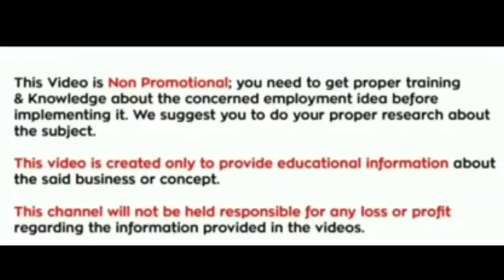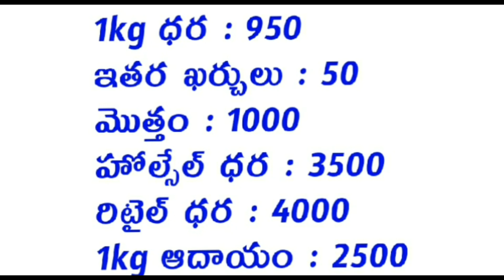NEW SMALL BUSINE IN TELUGU BEST TELUGU BUSINESS VIDEOS